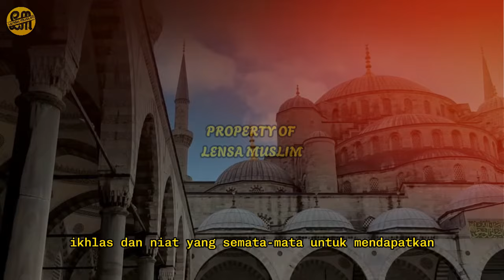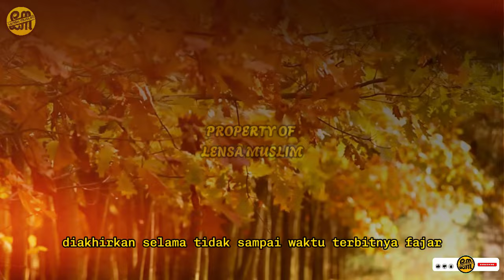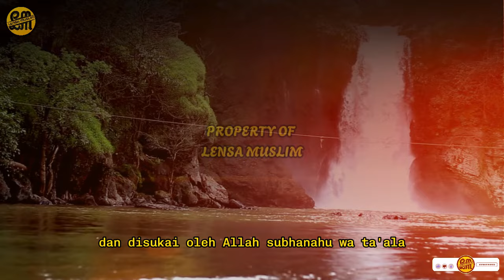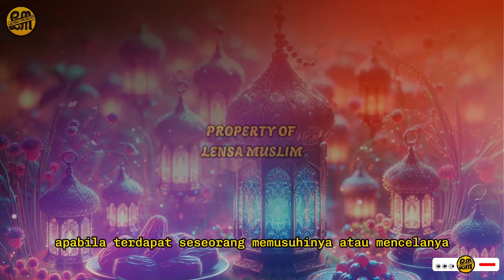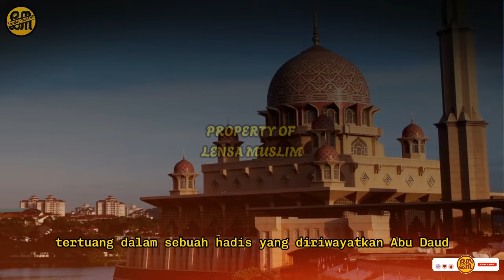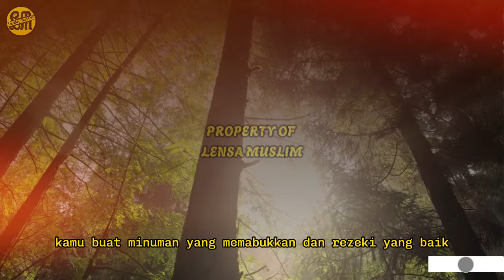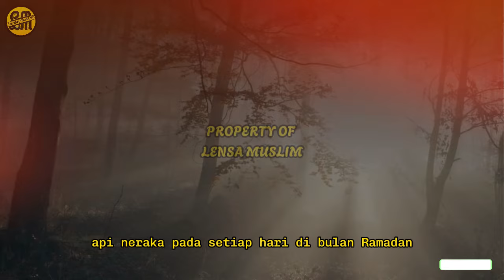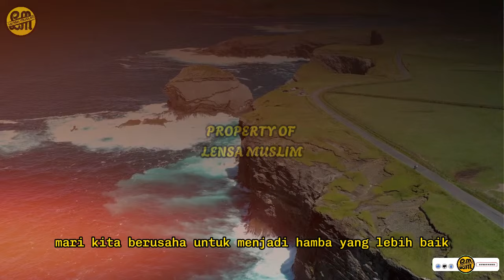5 AMALAN YANG DIANJURKAN RASULULLAH SAW SAAT BULAN RAMADHAN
5 AMALAN YANG DIANJURKAN RASULULLAH SAW SAAT BULAN RAMADHAN

Bulan Ramadhan adalah bulan yang paling istimewa, sangat dinantikan oleh umat Muslim di seluruh dunia. Di bulan ini, kita sebagai umat manusia diarahkan ke pintu-pintu pahala yang lebih besar dari biasanya. Allah Swt memerintahkan hamba-Nya untuk berpuasa tidak hanya sekadar menahan lapar dan haus selama 12 jam. Oleh karena itu, kita dilarang untuk bermalas-malasan saat berpuasa. Kita harus menjalankan ibadah puasa dengan tulus ikhlas dan niat yang semata-mata untuk mendapatkan ridha Allah SWT.
dan di antara beberapa amalan yang dianjurkan saat bulan puasa dijelaskan pada video ini.

Semoga Allah selalu Meridhoi dan meringankan langkah kita untuk Bertaqwa Pada-Nya.